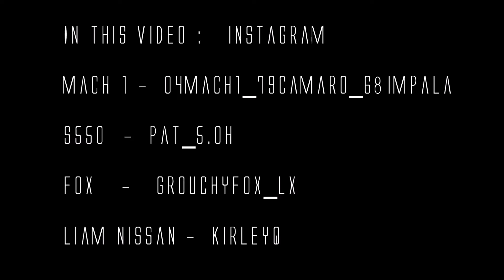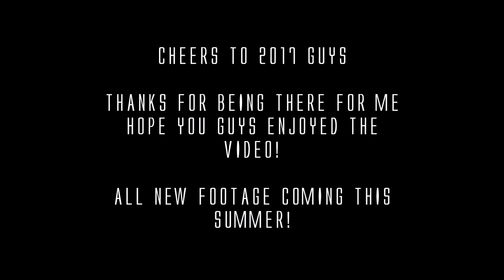Crowd Control | Mustang Edition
*No crowds were harmed in the marking of this video*
Over Christmas 2016 I visited with some of my best friends from Missouri and came back with some awesome footage. Had an amazing time playing around, camera shots were not the best but we did get some good stuff. There will be a version II coming out this summer when I return to visit.

kirleyq
pat_5.oh
grouchyfox_lx
04mach1_79camaro_68impala